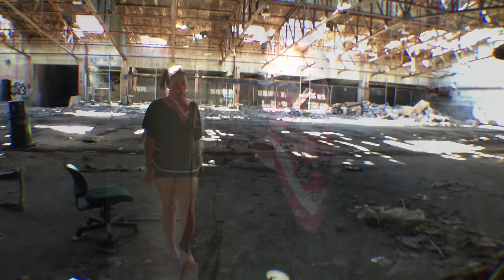MASSIVE ABANDONED TROLLEY MAINTENANCE FACILITY INSIDE CITY CENTER STREETCAR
We take a look inside an extremely decaying building. This building lies within the nations city. Once catering to the maintenance and oversight of the local trolley cars.This office building now stands alone scumming to nature and urban sprawl. End of the building life was a bus repair facility.

I SAW ,FEEL AND ALREADY KNOW ABOUT THE NAIL IN MY FOOT. THIS WAS A RANDOM SHOOT! NO COVERED SHOES.